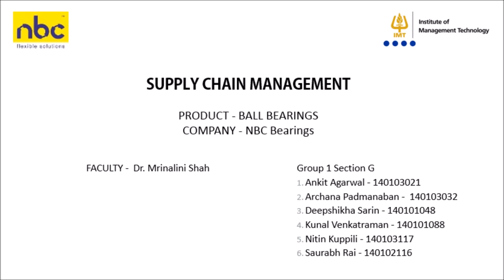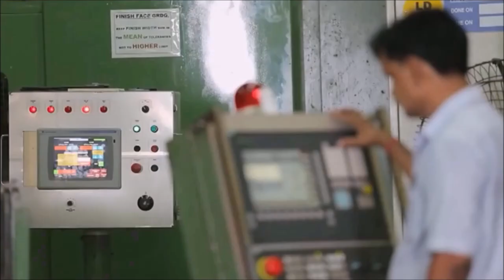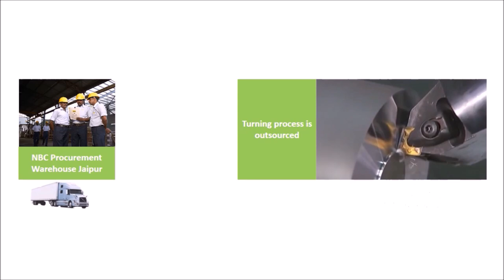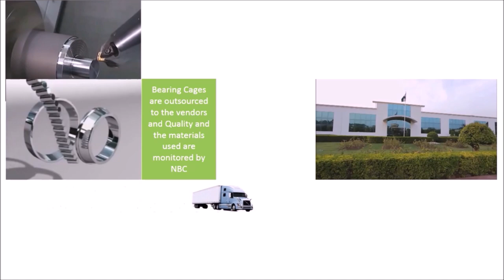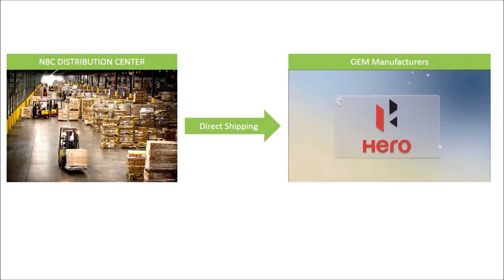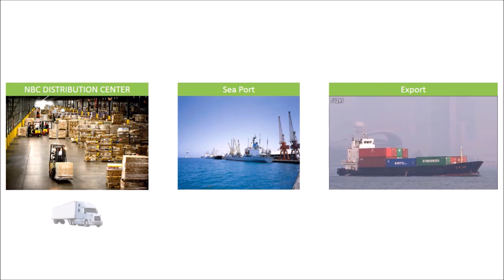NBC Ball bearing supply chain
This is part of class project of Supply Chain (2015) at Institute of Management Technology, Ghaziabad.